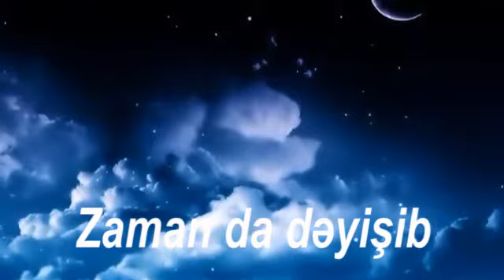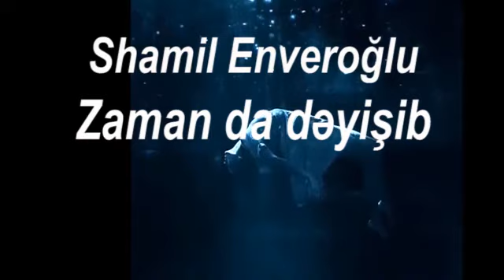Shamil Enveroğlu. Zaman da dəyişib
Səsləndirdi:Nailə Hüseyn